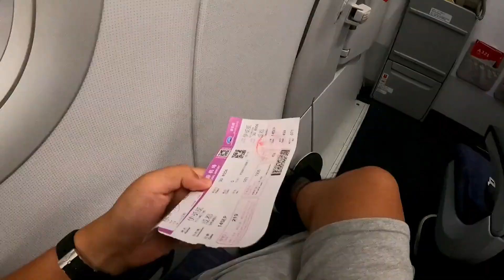房车三兄弟要聚齐了，阿挺出发成都参加2021西瓜PLAY嘉年华，璐璐佳铭娘俩送我去机场。【阿挺的房车视界】